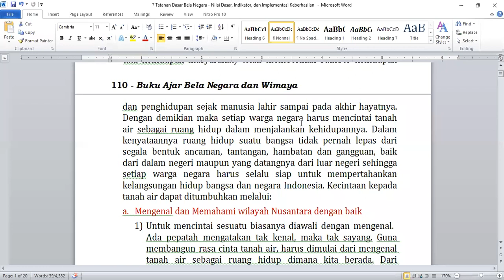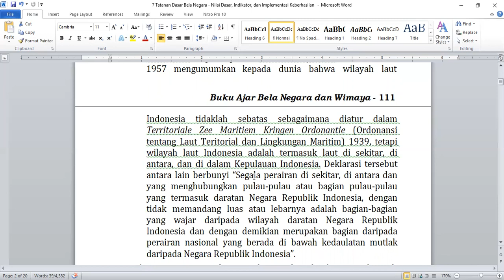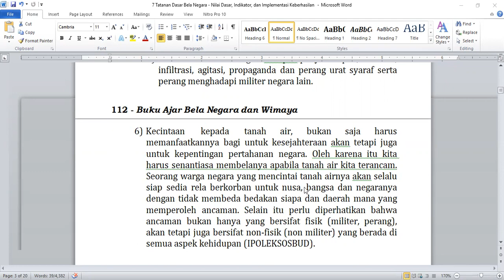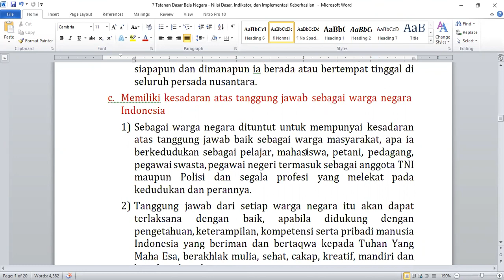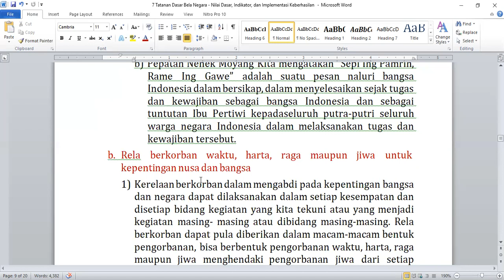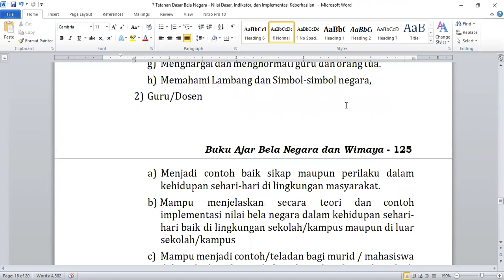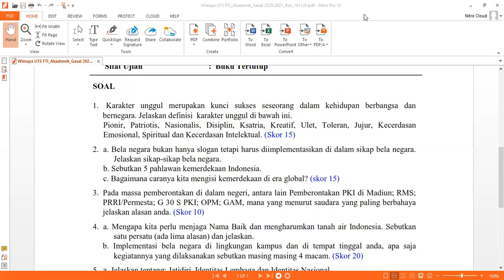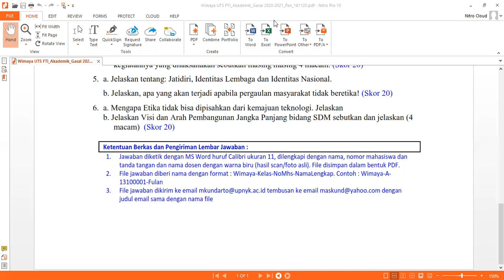KULIAH BELA NEGARA WIMAYA - TATANAN BELA NEGARA - NILAI DASAR. INDIKATOR & IMPLEMENTASI KEBERHASILAN